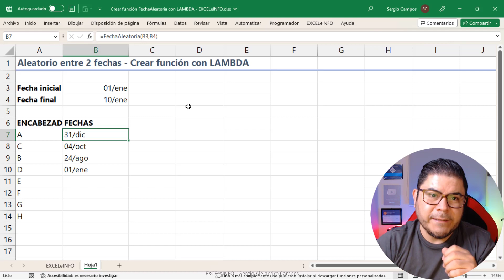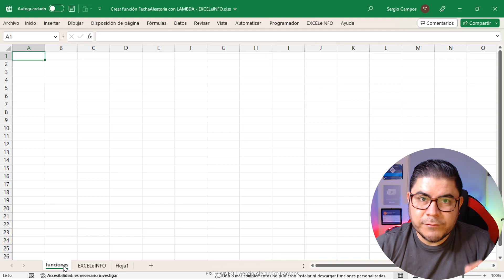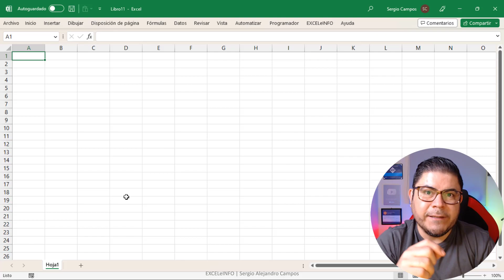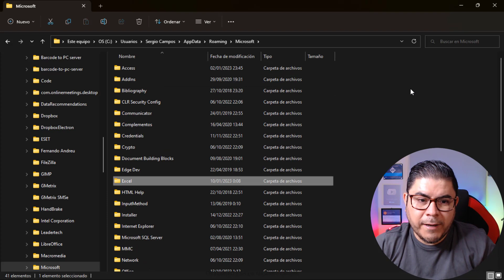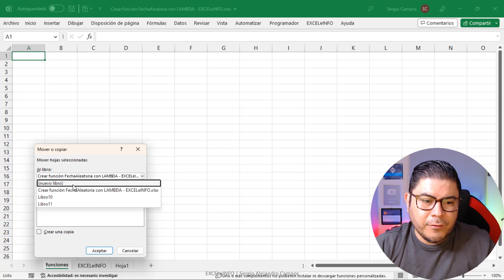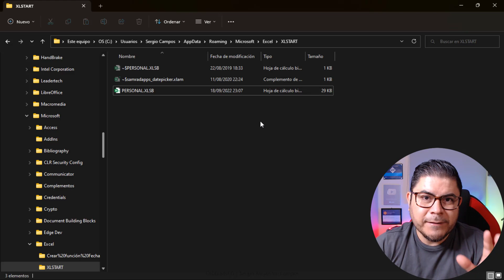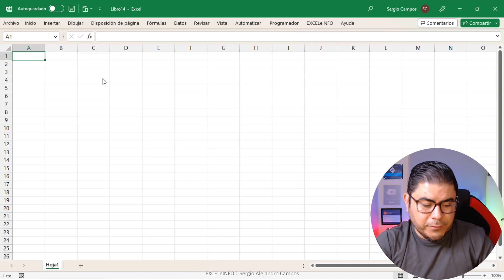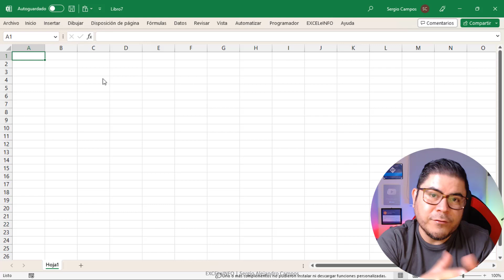Reusar funciones LAMBDA en archivos Nuevos y Existentes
🔥 Hablando del tema de funciones personalizadas, conocías la función LAMBDA?

👉 En este video te mostraré que no sólo las funciones UDF pueden estar disponibles en varios archivos de Excel, con las funciones LAMBDA también podemos lograrlo.

⏱ CAPÍTULOS ⏱
0:00 Intro
00:54 Funciones LAMBDA en Excel
01:44 Compartir funciones LAMBDA con otros archivos
03:30 Funciones LAMBDA en archivos nuevos